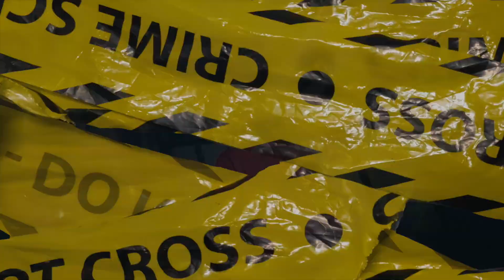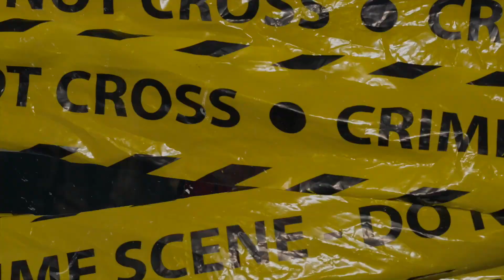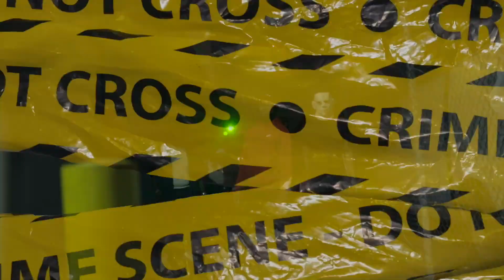Dot Stacks-Spooky.👑. Official Music Video.👑.